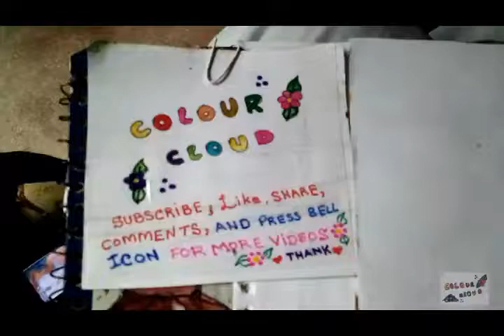simple cute stones water falls drawing natural scenery drawing/painting # 3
friends this video is contained on how to draw paint

and colouring simple cute water fall and mountains

natural scenery drawing/painting # 3 .

dosto is video main main ne app logon ke liye pathar

abshar pahar aor darakh ki khoobsurat asan aor sada

drawing banana sikhaya hai .